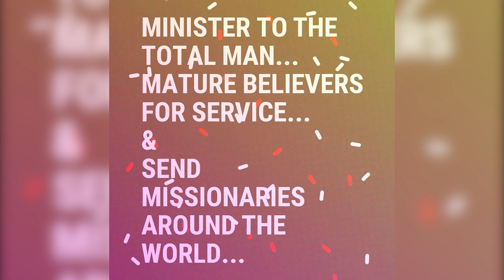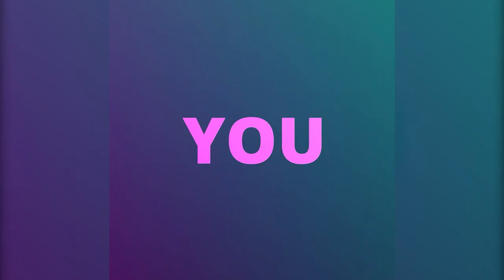Just like Abraham, you must praise God in the face of impossibility, and your mountain will move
Just like Abraham, you must praise God in the face of impossibility, and your mountain will move because you have acted in Faith.

No unbelief or distrust made him waver (doubtingly question) concerning the promise of God, but he grew strong and was empowered by faith as he gave praise and glory to God, Fully satisfied and assured that God was able and mighty to keep His word and to do what He had promised.
Romans 4:20-21 AMP